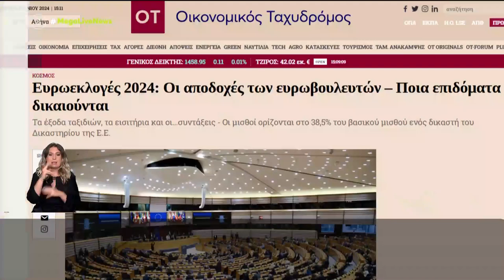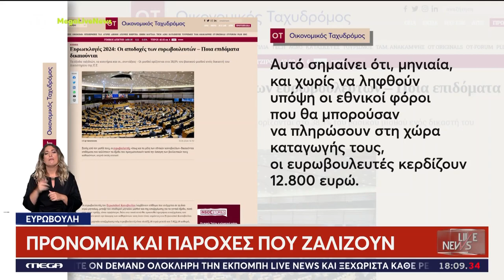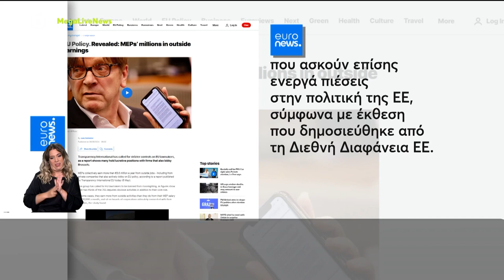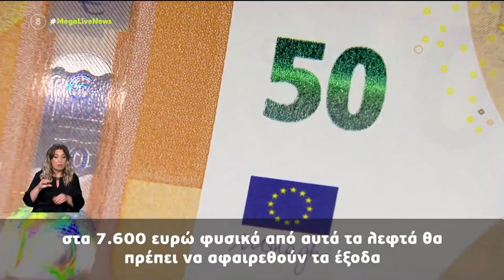Ο μισθός των ευρωβουλευτών & τα επιδόματα που λαμβάνουν